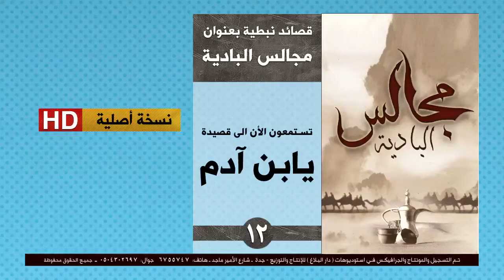12 | يا ابن آدم | قصائد نبطية | البوم ( مجالس البادية )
قصائد نبطية من البوم ( مجالس البادية )
:: أداء: المنشد ( بندر المقاطي ) والمنشد ( أحمد المقاطي ) والمنشد ( ابراهيم المقاطي )
:: الشعر من تأليف الشعراء :سعد الله السلمي ، خالد الحارثي ، سمران القثامي ، محمد القثامي ، غويز الأسعدي ، سعد الشيباني .
:: تقديم : فهد المقاطي و مروان الشريف .
:: جمع وإعداد : فهد المقاطي .
دار البلاغ تملك حقوق بث هذه المادة في جميع انحاء العالم بموجب قانون حفظ الحقوق الصادر من إدارة الحقوق في وزارة الاعلام السعودي .
دار البلاغ - السعودية - جدة - هاتف : 6755747 - جوال : 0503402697 حسن طه